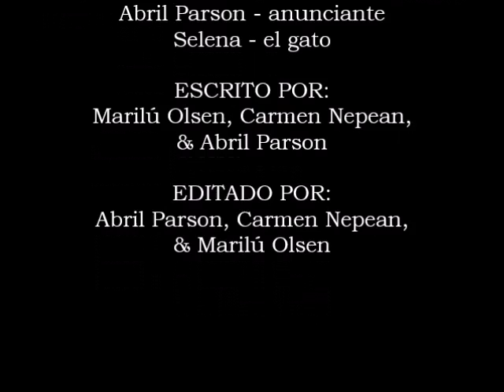Colgate en Español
Colgate Commercial for Spanish class